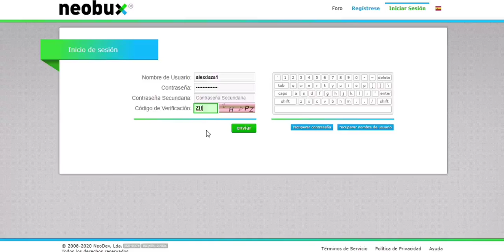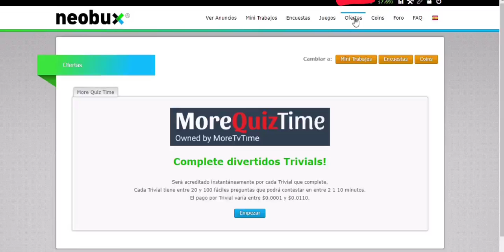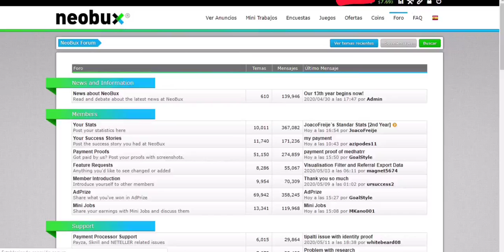COMO GANAR DÓLARES DIARIOS CON NEOBUX💰 ESTRATÉGIAS💼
En este vídeo muestro como ganar dinero🤑 trabajando con la PTC NEOBUX que esta pagando a sus usuarios desde el 2008📱.

SI DESEAS APOYARME SIN NINGUN COMPROMISO

OJO NO ES OBLIGATORIO